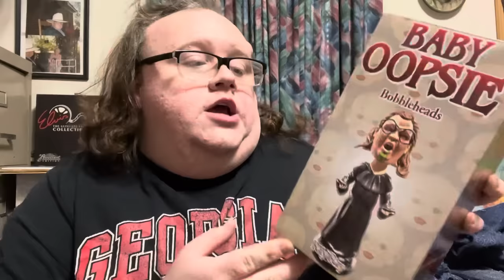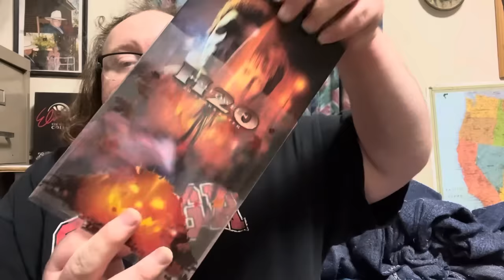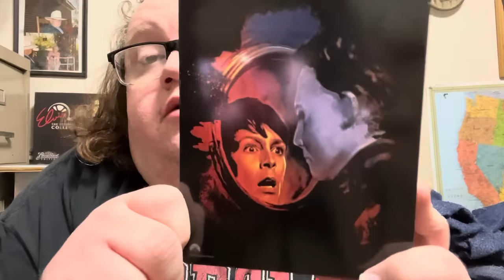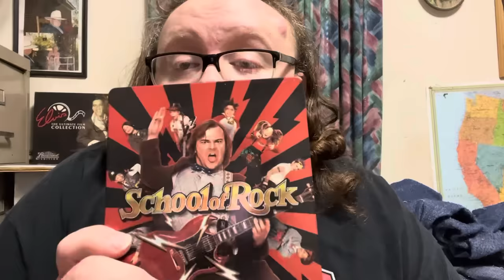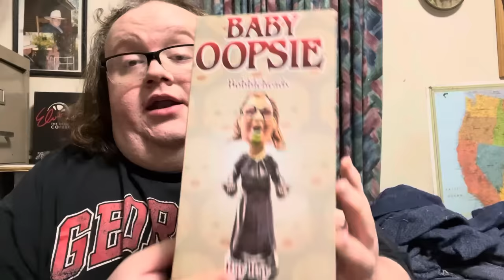Cracker Barrel Mukbang + Giveaway & Christmas Show Announcement ￼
Hey Hunnies! I’m trying something new from Cracker Barrel the maple bacon grilled chicken & fried pickles

🎟️🎄Merry Christmas Hunnies Show Tickets

🎃Get your Ray-Ray Bobblehead